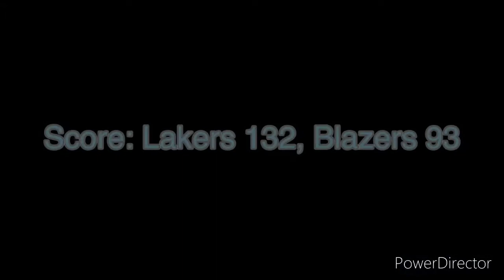NBA 2K21 2000s Classics - Portland Trail Blazers @ Los Angeles Lakers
Today, we get to revisit some classic Kobe moments. This one features a recreation if the 2000 Western Conference Finals with the Portland Trail Blazers taking on the Los Angeles Lakers in Staples Center in Los Angeles, California!!

RIP Mamba!! We miss you so much!! We love you!!